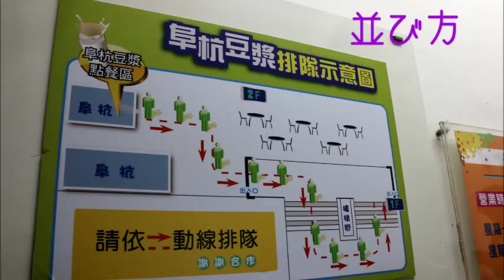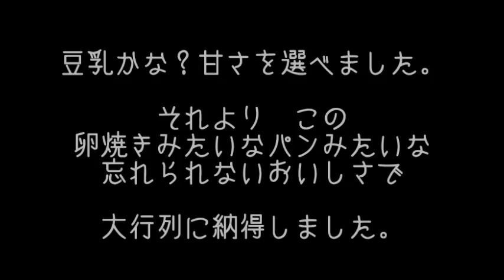【 うろうろ台湾 】【 阜杭豆漿 】 台北市 公有 華山市場 捷運善導寺 朝ごはんの有名店 fùháng dòujiāng フーファンドウジャン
誰かが世界1の朝ごはんって書いてたけど
私もそう思います。おいしかったです。